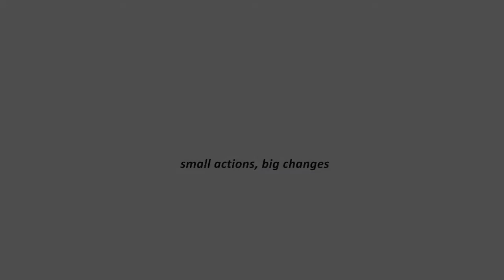How to Get Rid of Hazardous Waste - The Butterfly Effect | Episode 3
Episode 3: Lap tries to get rid of some hazardous chemicals. Chan is up to no good. Where is this story going?!

Special guest: Imogen

Effect The Change

Links:
Paints, batteries and light globe disposal locations in Victoria (Recycling Near You)
Other hazardous chemicals (Sustainability Vic)

About this Channel:
It has been said that something as small as the flutter of a butterfly's wing can ultimately cause a typhoon halfway around the world. So let's use the power of the people to create change! We have one world, let's keep it fresh and beautiful. Use what you learn through the adventures of Lap and Chan and make the world a better place.

Images:
Dead female mallard duck from Wikimedia Commons by Jamain
Dead fish from Pixabay by Dzed
Dead frog with Batrachochytrium dendrobatidis from Flickr by Brian Gratwicke